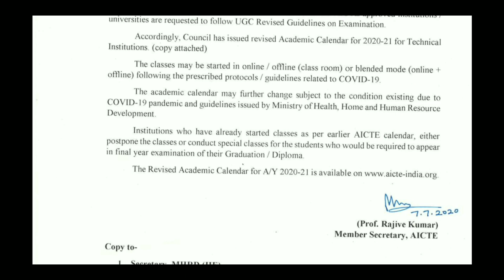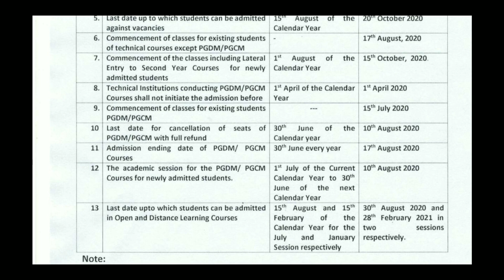All University Update :- 09/07/2020 | AICTE UPDATE | VTU UPDATES TODAY 2020 | MUST WATCH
All University Update 2020 | VTU UPDATES TODAY 2020

All University Update 2020 |

Today  VTU Update 2020 || Today update  || VTU Update  | All University update

CN ASHWATH NARAYAN .GOOD NEWS
Today VTU  has released the notification about UG & PG courses. University Grant Commision released the guidelines which gives the information about exams, online classes and admission for new course. Informations given in this video :
1. VTU notification
2. online teaching for degree courses
3. academic calendar 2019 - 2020 changes
4. mode of examination
5. Information about degree online exams
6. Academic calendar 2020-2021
7. Semister exams for degree student 8. Grading system for degree students 9. How to improve grades
10. Exam for repeters and who have a carry forward
11. New admission for degree

Universities in Karnataka
1. Karnataka University Dharwad ( KUD )
2. Banglore University
3. Banglore Central University
4. Gulbarga Central University
5. Manglore University
6. Mysore University Karnataka
7. Shivamogga University
8. Jnanaganga University